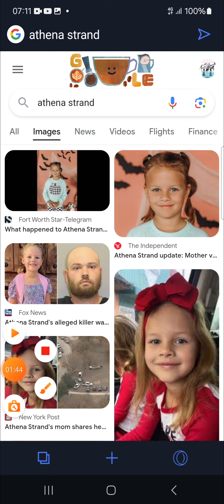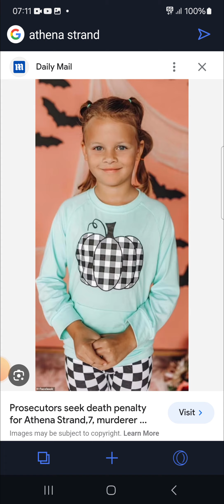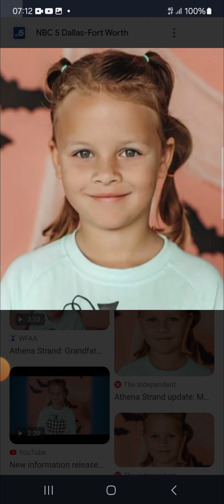Stranger Things Than The Photo of Kate Middleton!